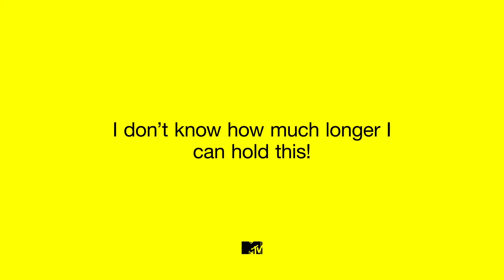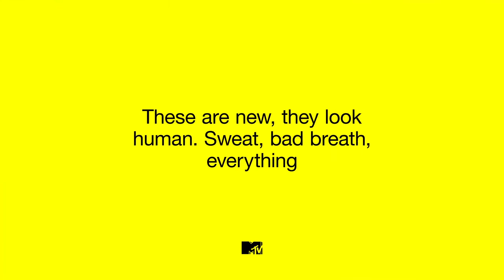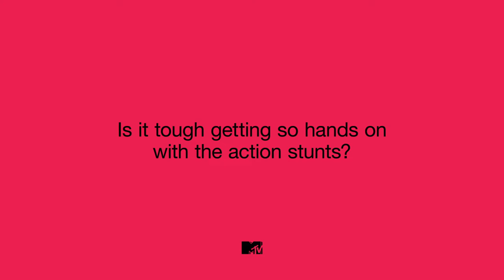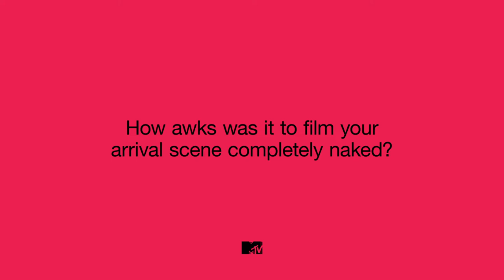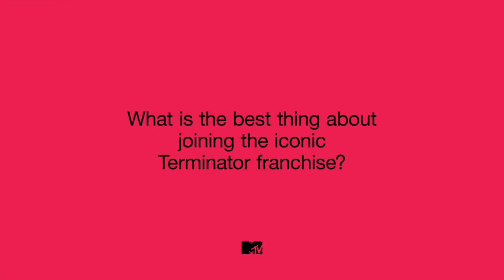Terminator: Dark Fate's Cast Play Terminator Who Said It? | MTV Movies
Stars of Terminator: Dark Fate Arnold Schwarzenegger, Linda Hamilton, Mackenzie Davis, Natalia Reyes and Gabrielle Luna reveal just how difficult the action stunts were to film.